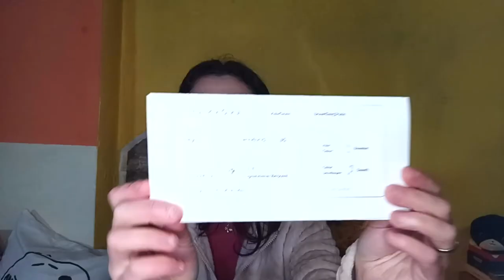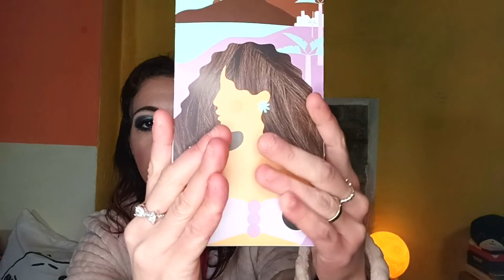Unboxin di un po' di pacchi PR Vari Maggio 2022 | Freshly , Luce Beauty, Shampora, etc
Nel VideoUnboxing aprimo insieme un po' di pacchi Gifted del mese